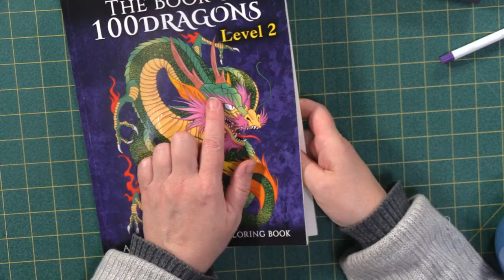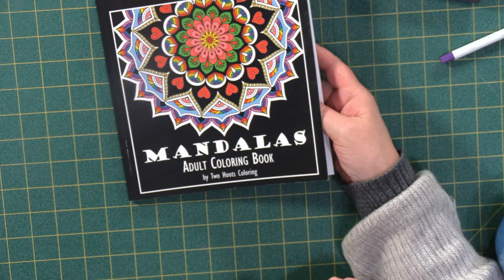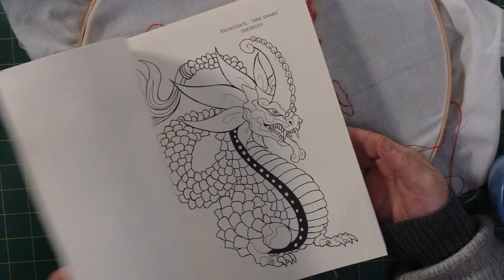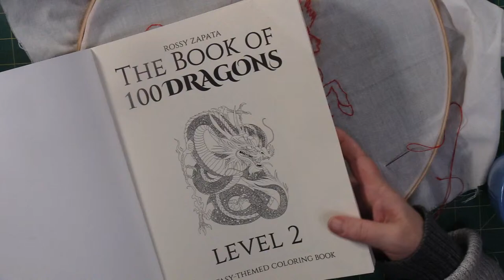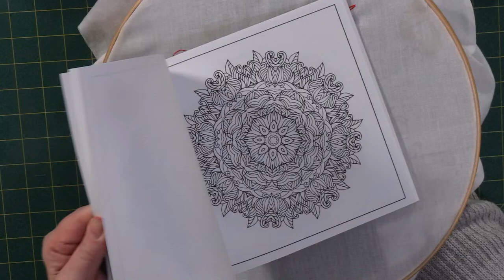Dragon Stitching - Finishing off - Live Stream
Finishing the Red Dragon.  This artwork was found in the coloring book The 100 Dragons Level 2 book by Rossy Zapata.  We took a manual tracing onto the fabric and will make our own stitchout based on the overlay.

Quilt Shop Build Goal Donations 12 hour live stream every $1000 in donations.